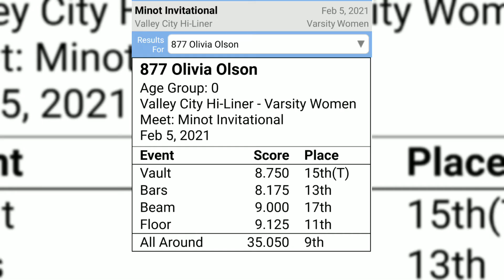Olivia - Gymnastics Meet 2.5.2021